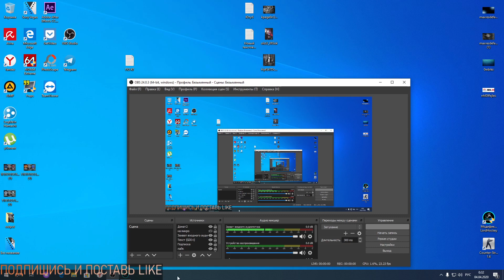ДИНАМО - ЦСКА 1/4 ФИНАЛА КГ ИГРА №3 ХОККЕЙ NHL 09 МОД LordHockey (СЧЕТ В СЕРИИ 1:1)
ДИНАМО(МОСКВА) - ЦСКА(МОСКВА) 1/4 ФИНАЛА КГ ИГРА №3 ХОККЕЙ NHL 09 МОД LordHockey (СЧЕТ В СЕРИИ 1:1)

ПОЛНОСТЬЮ ОТКРЫТ К НАШИМ С ТОБОЙ КОЛЛАБОРАЦИЯМ!
Хочешь сыграть со мной ? Пиши об этом в комментариях и обязательно укажи свой ID в контакте!

Стрим сделан для канала Seven, на котором представлены такие команды КХЛ как, Авангард Автомобилист Адмирал Ак Барс Амур Барыс Витязь Динамо Мн Динамо Мск Динамо Р Йокерит Куньлунь Ред Стар Локомотив Металлург Мг Нефтехимик СКА Салават Юлаев Северсталь Сибирь Сочи Спартак Торпедо Трактор ЦСКА Лада Рубин Звезда Торос Югра СКА-Нева Молот Прикамье Ижсталь Дизель Тамбов Челмет Барс Буран Металлург Зауралье Химик Динамо СПб Сарыарка Хумо Сокол ЦСК ВВС Торпедо Южный Урал Нефтяник ОЭРДЖИ Номад Динамо Тверь Горняк Ростов Ермак Ценг-Тоу Рязань Торпедо-Горький КРС Пекин

Информация обо мне:
Зовут меня Салават мне 27 лет. Слежу за хоккеем с самого детства!